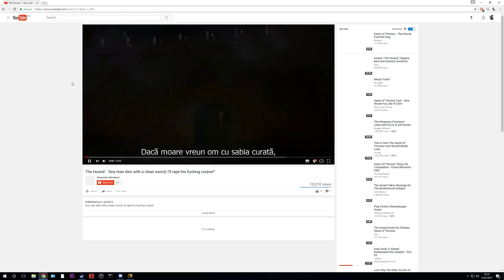Dark Souls 3: Deprived + Luck 2